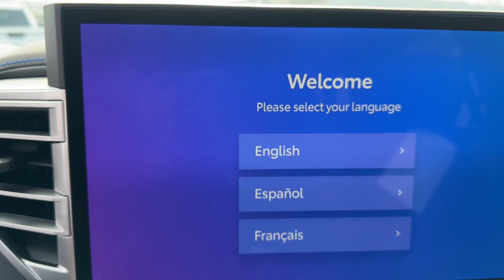2022 Toyota Tundra Augusta, Aiken, North Augusta, Thomson, Waynesboro PA3305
Midnight Black Metallic New 2022 Toyota Tundra Platinum available in 3510 Washington Road, Augusta, Georgia at Milton Ruben Toyota. Servicing the Augusta, Aiken, North Augusta, Thomson, Waynesboro, GA area.

Tundra Platinum
2022 Toyota Tundra Platinum - Stock#: PA3305